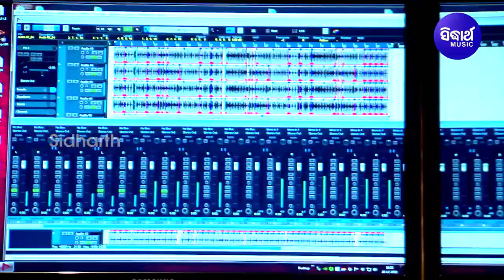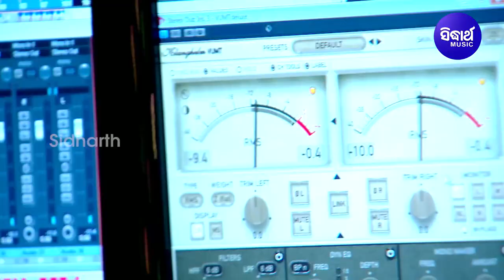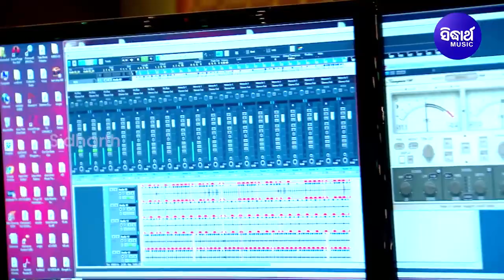Khatuli Upare Dhana - ଖଟୁଲି ଉପରେ ଧାନ | Manabasa Gurubara Bhajan | Namita Agrawal | Odia Bhakti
Song : Khatuli Upare Dhana
Singer : Namita Agrawal
Lyrics : Arun Mantri
Music Director : Bharati Krushna
Video Artist :
Album : Laxmi Krupa
Album No : SM - 1482
Music Label : Sidharth Music
♪ Full Song Available on ♪
YouTube Music :
 Video Director : Abhaya Garanayak
Camera : Rintu, Narendra & Bicky
Editor : Chandan , Balaram,Subha
Thumbnail Design : Bikash & Tapan
Digital Grading : Shivananda Jena
Recorded At : Sidharth Studio
Voice Dubbing & Mixing By : Munna & Sangram
Mastering By : Sitaram Agrawal & Pradyumna Singh
Producer : Sitaram Agrawal & Namita Agrawal
Banner : Sidharth Music